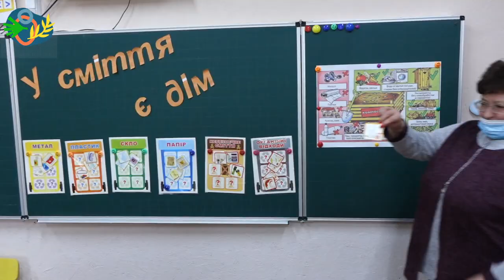Компостеры для школ: в Болграде стартовал экологический проект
Молодежная инициативная группа Болградской громады начала реализовывать свой экологический проект «Органические отходы – ценное сырье». Так в городской школе №3 прошел открытый урок на тему сортировки мусора, а в школьном дворе был установлен первый из десяти компостеровв школах Болграда.
Этот экопроект осуществляется в рамках проекта «Присоединяйся, взаимодействий, создавай: активная молодежь и местные власти на защите окружающей среды» при финансовой поддержке Посольства Великобритании.